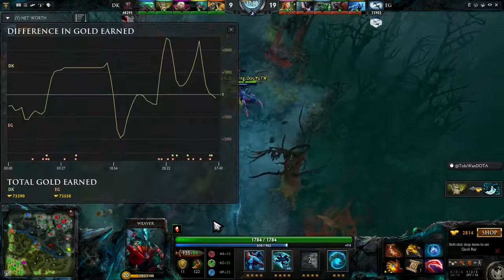Dota 2 - The International 2014[Main Event] DK vs EG game #1